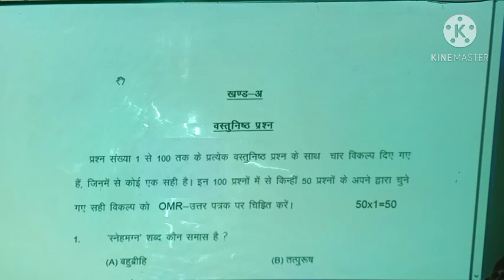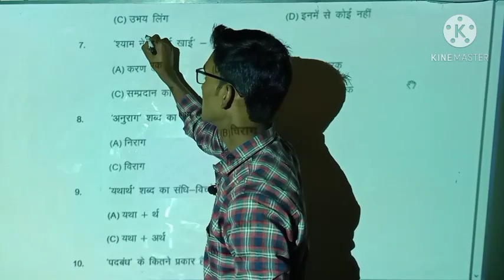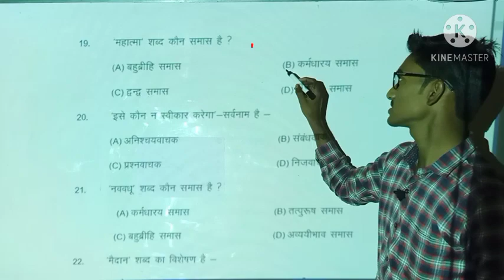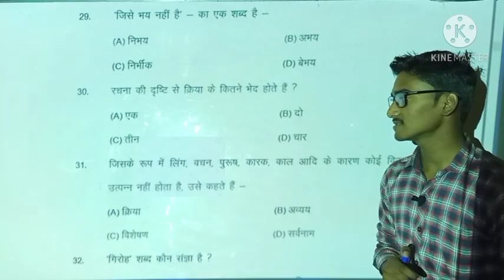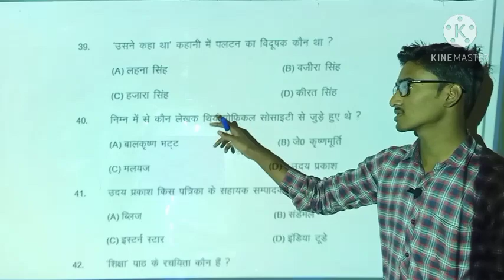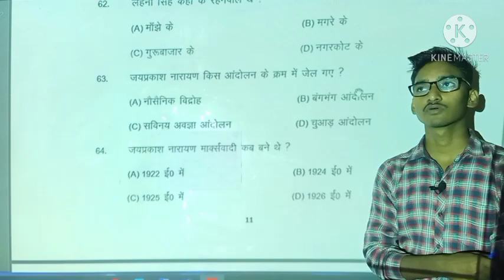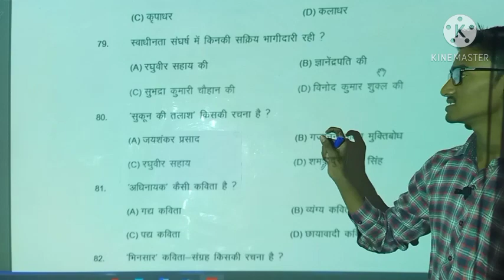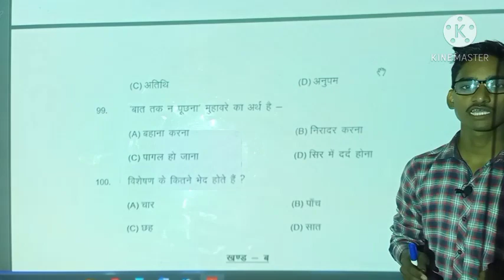Hindi Model Paper | Bihar board class 12th Hindi model paper | Model paper 2021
👉For handwritten notes you can join to us in Telegram group . Via Telegram/Instagram you can communicate to us .

👉यह चैनल हमारे देश के हिंदी मीडियम और इंग्लिश मीडियम के उन सभी छात्रों के लिए है जो किसी कारण से कोचिंग नहीं जा पा रहे हैं।और साथ ही साथ इस चैनल का उद्देश्य छात्रों के कोचिंग जाने के समय को बचाकर कम समय में ही गणित और इंग्लिश को पढ़ाया जाए।

👉यदि आपको किसी भी विषय संबंधित प्रश्न है तो आप किसी भी वीडियो पर अपना कॉमेंट कर सकते है।
और अगर आपको Content अच्छा लगे तो Please Share😁 करे।

👉आपको अंग्रेजी सीखना ही मेरा लक्ष्य आप बस मेरे साथ बने रहिए आप जरूर से जरूर अंग्रेजी बोल पाएंगे इसका मुझे पूरा विश्वास है बस आपको मेहनत करना होगा मेरे साथ उसके बाद आप अंग्रेजी जरूर बोलेंगे मै पूरा Basic level से आपको हर एक बात बताऊंगा। इसलिए आपको कहीं भी कोई दिक्कत नहीं होगा।

🎯Keep growing
🎯Keep learning
🎯Keep practicing

🙏Thanks you so much my dear friends.

2.

Key points